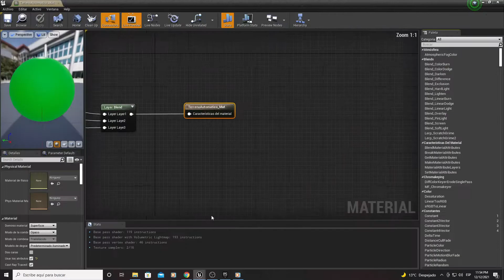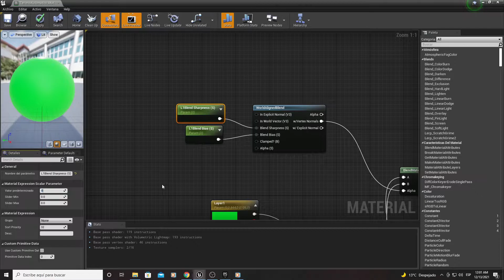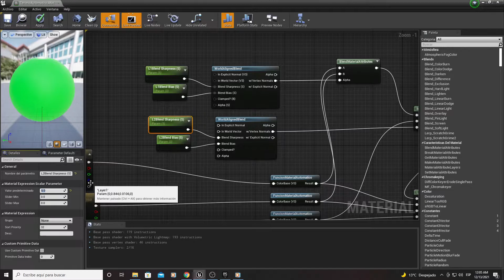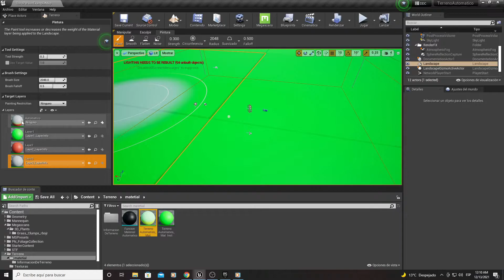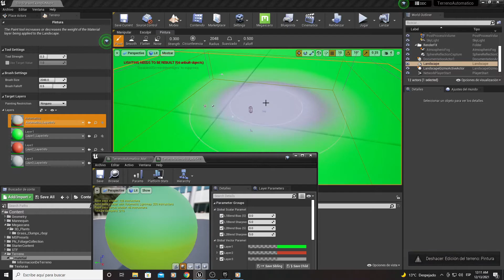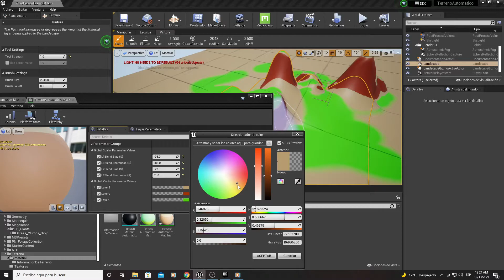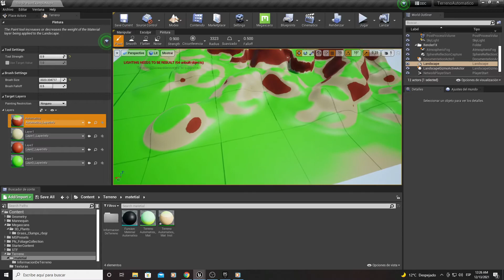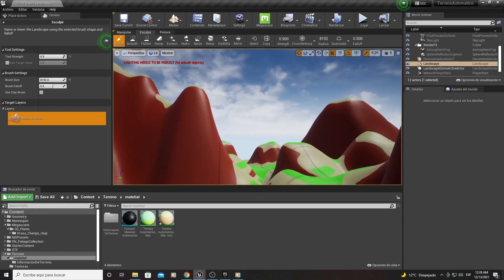UE| Material automático, Pintando terreno automático. -2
Hola amigos, continuamos con la serie de pintar terreno automático, en este video, plasmamos el color automático para pintar todas las zonas de nuestro terreno AUTOMATICAMENTE!. espero te guste y apóyame con un gran like.